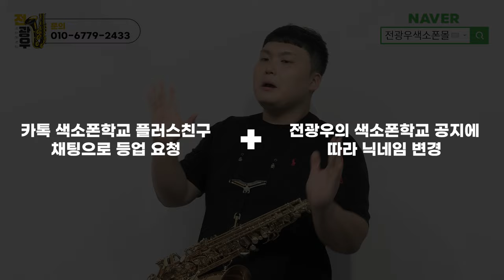악보와 연습자료랑 강의와 레슨 무료로 받는 방법 ..진짜 공짜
네이버카페 "전광우의색소폰학교" 링크 클릭!

*연습실만 사용 가능 월 12만원 (연등록시)

1. 매일연습하는악보집 13.000원
2. 색소폰의정석1권 20.000원
3. 쉽게연주하는애드립악보집 15.000원
4. 색소폰스케일모음집 14.000원
5. 계명악보집50곡집 32.000원
6. 계명악보집30곡집 24.000원
7. 미스터트롯계명악보집30곡집 25.000원
8. 중고급애드립악보집1집 19.000원
9. 중고급애드립악보집2집 19.000원
10. 꾸밈음마스터연습집 19.000원
11. 찬양악보집 35.000원
12. 계명애드립악보집58곡집 56.000원
13. 찬양악보집2집 애드립버전 23.500원
14. 찬양악보집2집 일반버전 19.500원
15. 나훈아 계명악보집35곡집 23.000원
16. 나훈아 애드립악보집 35곡 25.000원
17 쉽게배우는계명악보집30곡 20.000원
18. 세상에 없는 운지법 모음집 15.000원
19. 색소폰의 정석2권 20.000원
20. 색소폰의 정석3권 20.000원
21. 색소폰의 정석4권 20.000원
22. 색소폰의 정석5권 20.000원
23. 색소폰의 정석6권 20.000원
24. 리얼애드립악보집 15.000원
25. 찬송가 전곡 이조집 알토버전 67.000원
26. 찬송가 전곡 이조집 테너버전 67.000원
27,색소폰튜터 1권~ 100권 각 14.000원
택배비 별도*

韩国著名萨克斯演奏家全光宇
毕业于韩国檀国大学音乐学院古典萨克斯专业
有21年的演奏经验
开设120平方的萨克斯培训机构
拥有约40,000名YouTube订阅者
曾在首尔艺术殿堂音乐厅和独奏厅演奏
曾在首尔乐天音乐厅演奏
曾在KBS,SBS,CBS 电视台出演
出版萨克斯教材及乐谱集130余册
Atic娱乐经理

曾多次出席国际活动
萨克斯培训学生超过100人